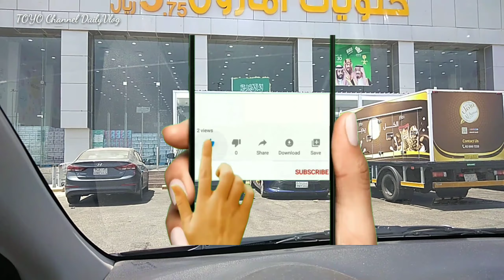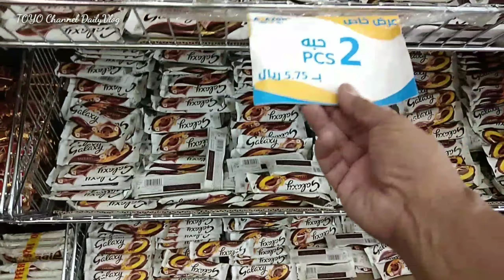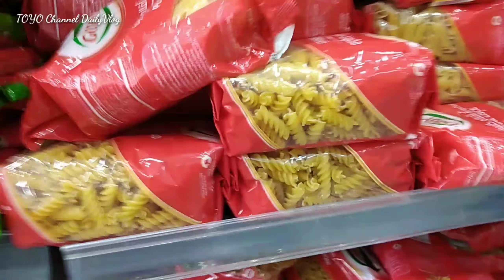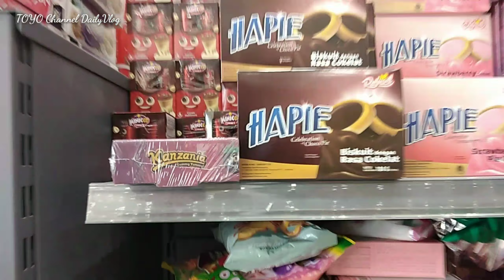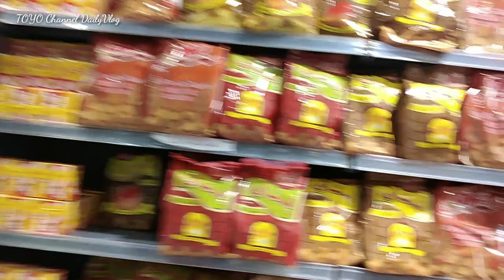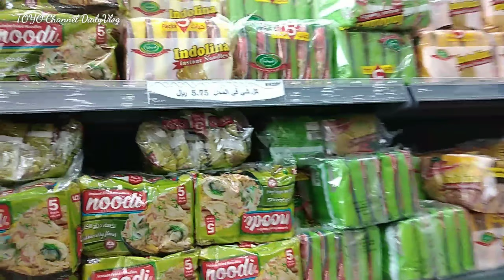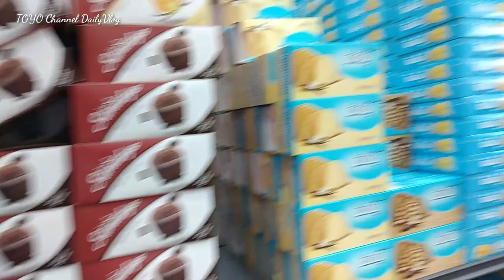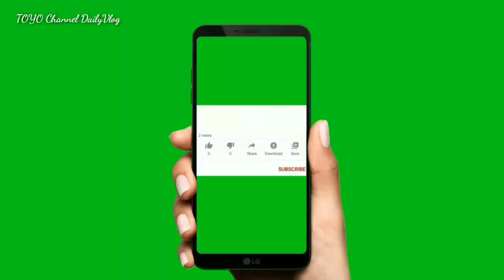SATU TEMPAT DAPAT SEMUA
🙏Selamat Datang di TOYO Channel DailyVlog🙏 Semoga yang Sudah Menonton Video ini Diberi Kesehatan Semoga Mendapat Rezeki yang Berkah Barokah Bisa ZIARAH di Makam Rusulullah saw di Madinah Al Munawarah dan Bisa Menunaikan Ibadah HAJI dan UMRAH InsyaAllah Amiin Aamiin aamiin Yarobbal Alamiin🤲🤲🤲